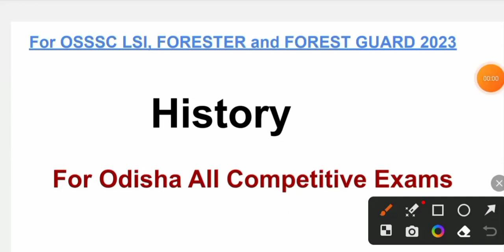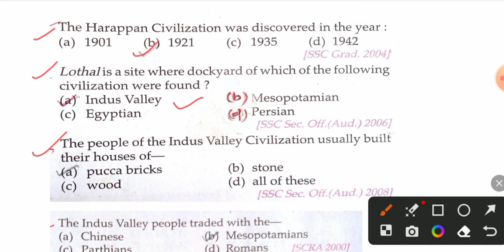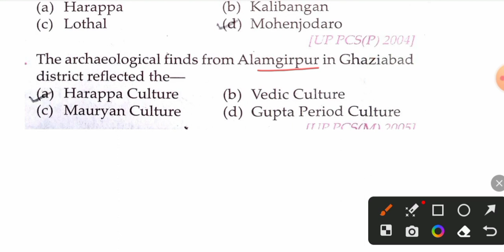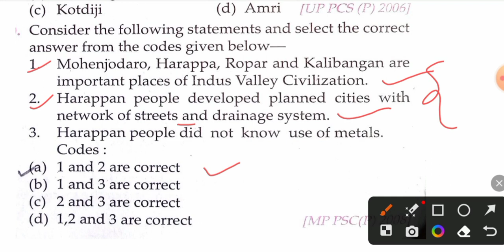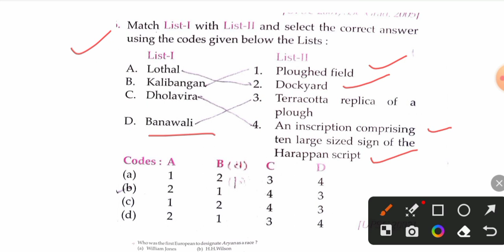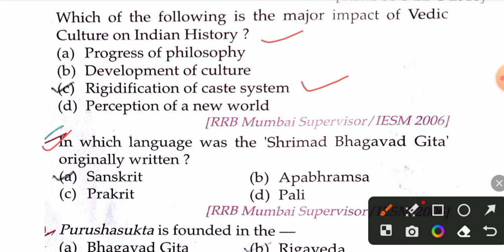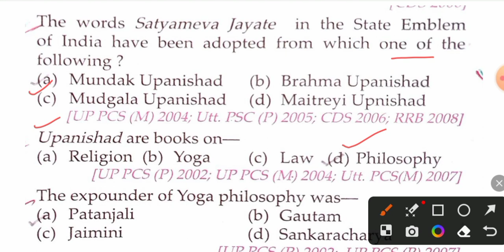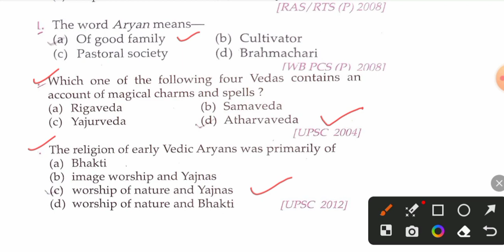History || P-1 || For OSSSC RI, ARI, AMIN, SFS, LSI, FORESTER and FOREST GUARD 2023